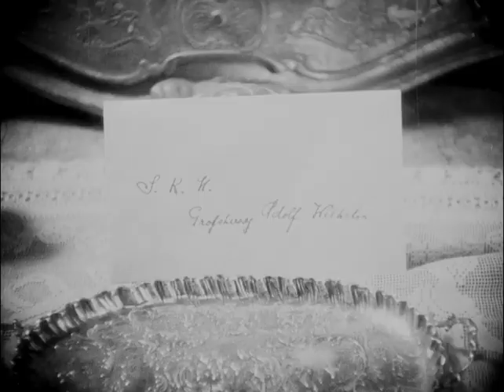The Runaway Princess 1929 - Mady Christians, Paul Cavanagh, Norah Baring (Anthony Asquith) ⚡UPGRADE⚡